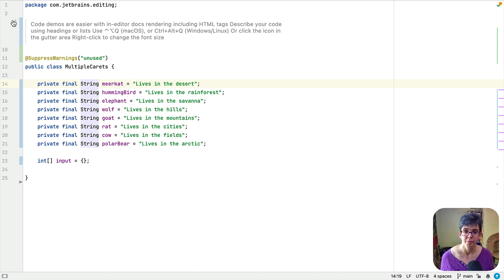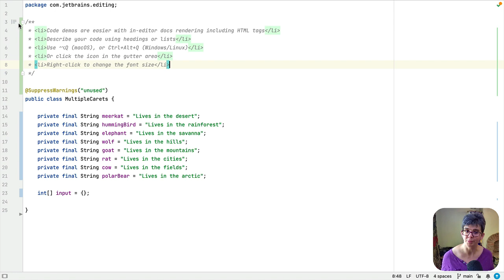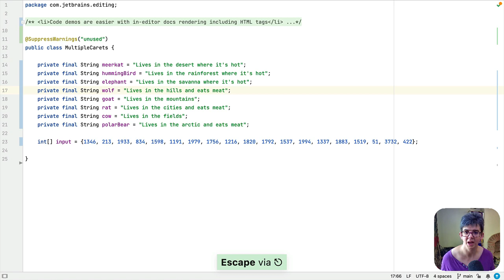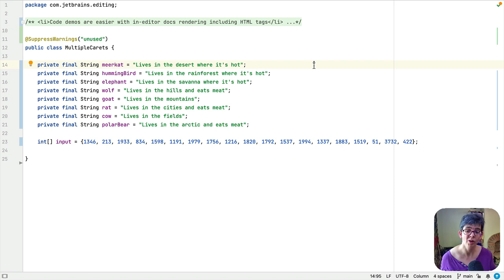IntelliJ IDEA. Helen's Take On: Using Multiple Carets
Welcome to a new Helen's Take On video. Today I want to show you how you can make the same change in several places inside your class with multiple carets.

*Author: Helen Scott